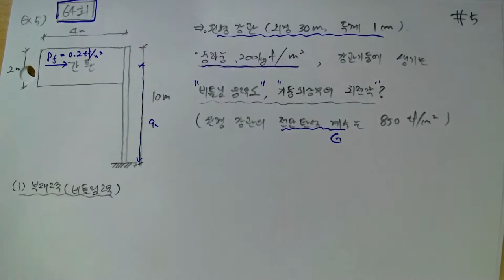[152_재료역학(04장_비틀림_05_기출문제_64회_강관기둥에생기는비틀림응력도와기둥최상부의회전각)2022.6.23.촬영]_#2022년구조기술사_#2022년 건축시공기술사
[152_재료역학(04장_비틀림_05_기출문제_64회_강관기둥에생기는비틀림응력도와기둥최상부의회전각)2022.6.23.촬영]_#2022년구조기술사_#2022년 건축시공기술사_#2022년 건축시공기술사_ @楷供_안병희합격특강_ @楷供_안병희합격특강_ @楷供_안병희합격특강@楷供_안병희 with 韜光養晦2022 _楷供_善生과 함께하는 중등임용고시 합격하기_충분히 할 수 있습니다.